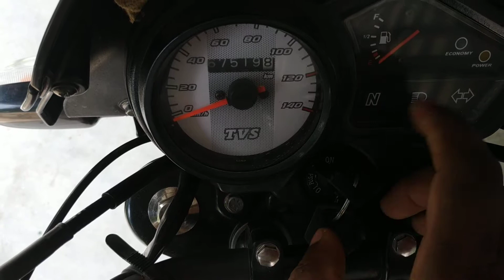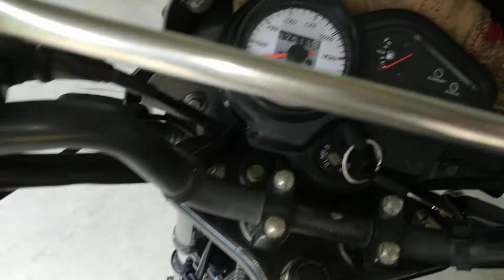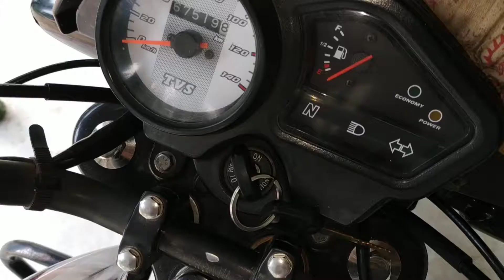BIKE TUTORIAL সহজে বাইক চালানো শিখুন